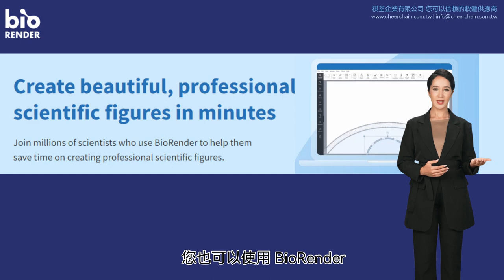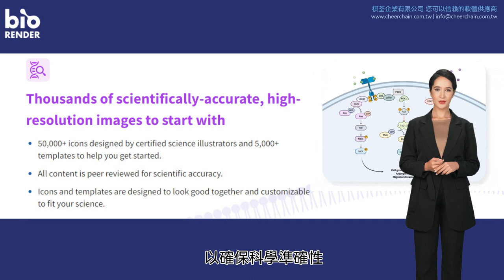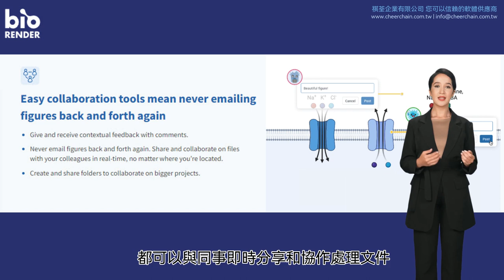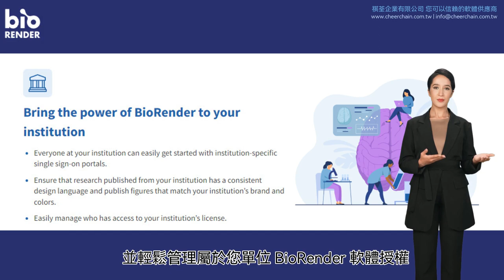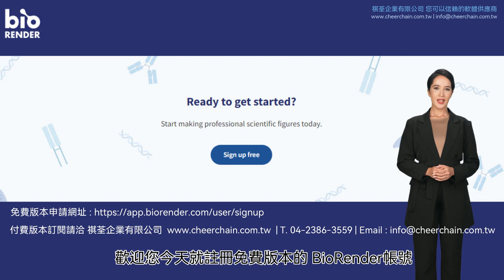祺荃企業有限公司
BioRender - Create Professional Science Figures in Minutes.

Browse thousands of pre-made icons and templates from more than 30 fields of life sciences.

線上購買